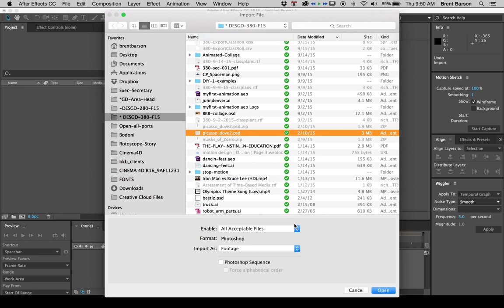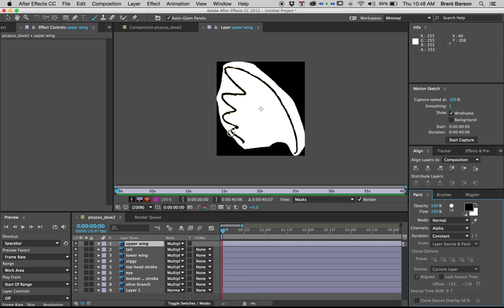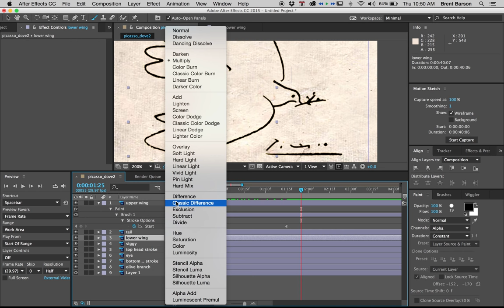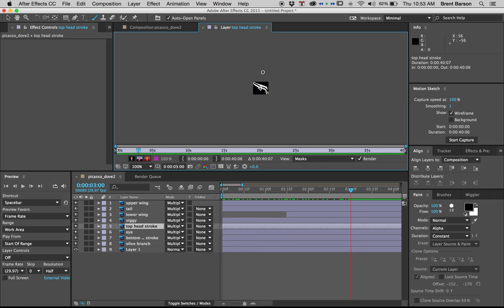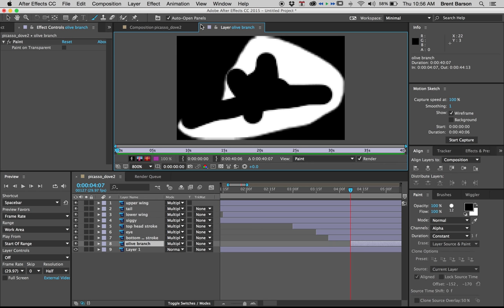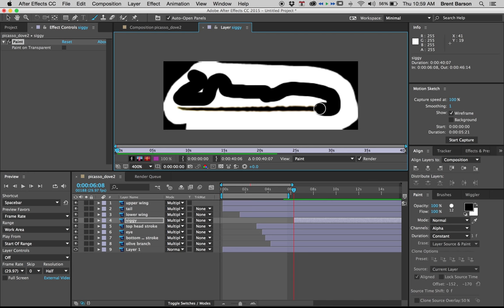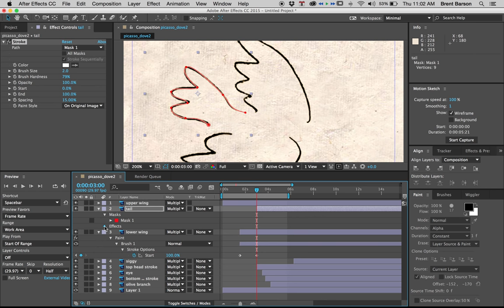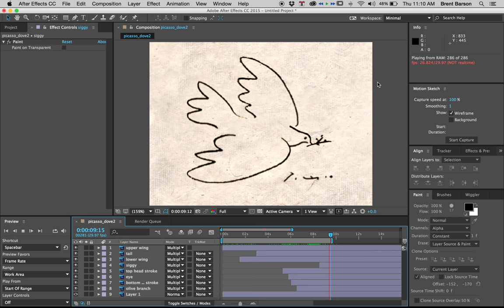DESGD 380 - DIY #3 - Picasso Dove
How to make the DIY #3 dove write on!